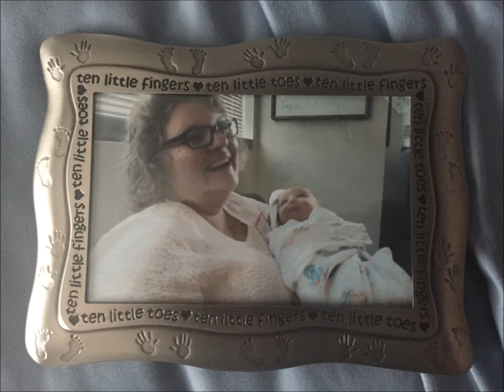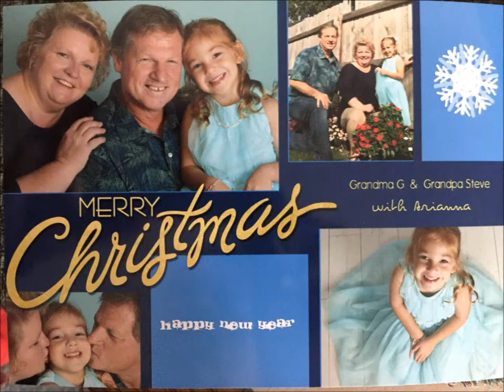Arianna at 5 2011 2017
Description: My educational progress on downloading videos. My granddaughter 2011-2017. Just some Pics. Thanks again to JCP portraits, my phone, and Derek Trucks band, Sweet Inspiration song written by Dan Penn/ Spooner Oldham. I have bought paid, not downloaded all music on Phono, tape, and cd's.